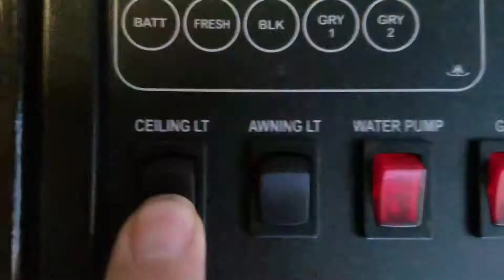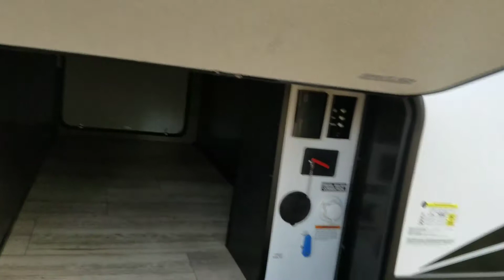Grampa and Gramma Fausset gettin mobile